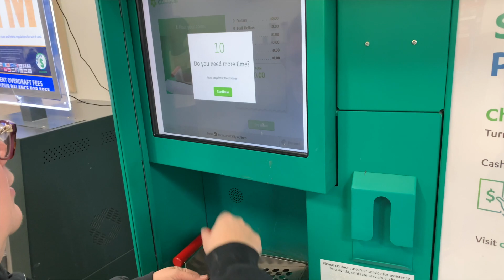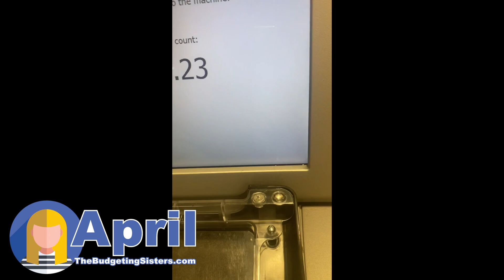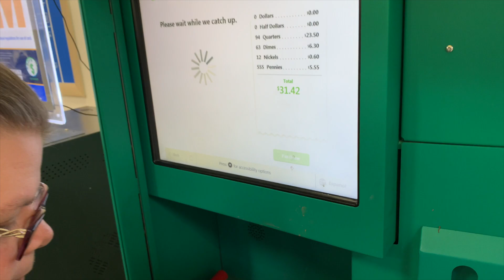Turning in our change jars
It's that time, time to turn in our change at the change machines, so join April & Melissa as they empty out their change jars for Financial Friday.

Coin background Video by Oleg Gamulinskii from Pixabay